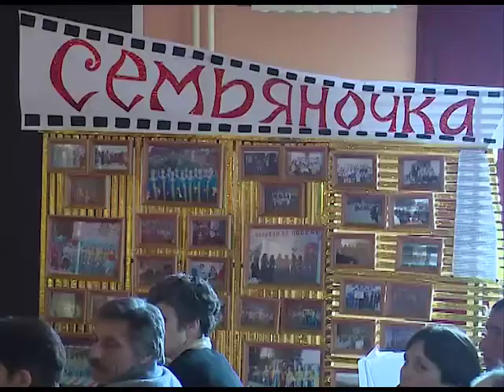Сочинение о родной деревне